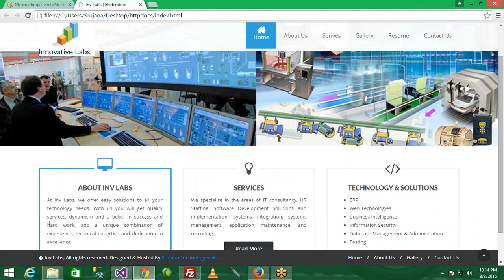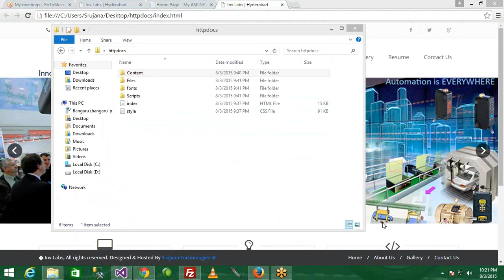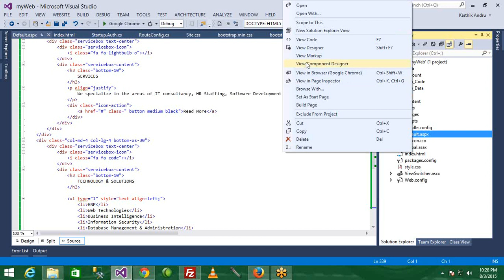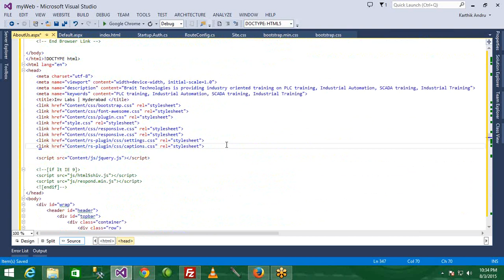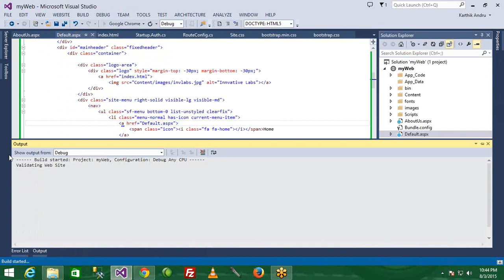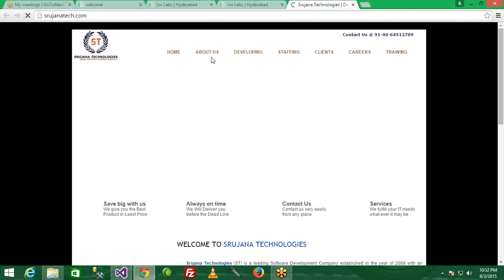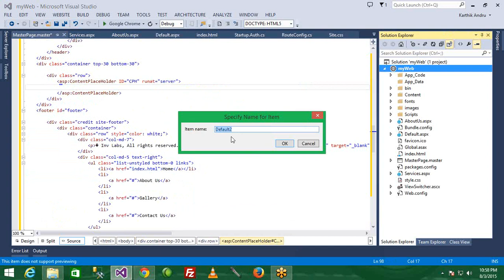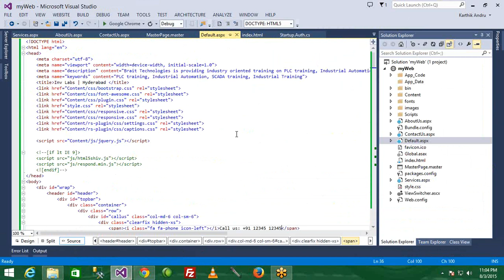ASP.NET - Day 3 - Integrating HTML in ASP.NET - Working With Masterpage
ASP.NET Online Class Day 3 - Integrating HTML in ASP.NET - Working With Masterpage